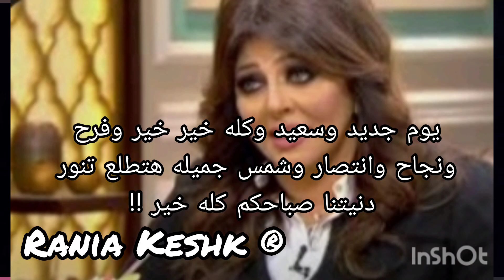بعد معاناة وقضايا "٨" سنوات طلاق هاله صدقي رسمياً ‼️ بعد رفع طليقها قضيه إنكار نسب وشوة سمعتها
طلاق هاله صدقي رسميا من محكمه الأسرة